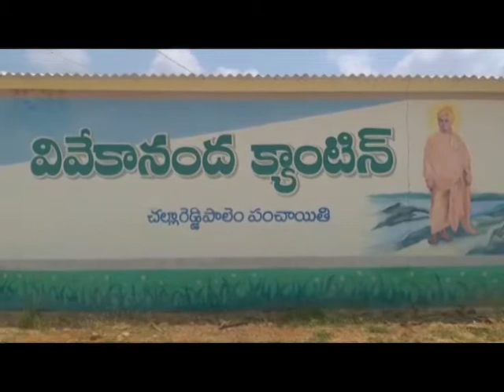దేశాయిపేట వెయ్యిళ్లు పూర్తిచేసి సిఎం జగన్‌ సంకల్పాన్ని అమలు చేయాల్సిందే : ఎంఎల్‌ఎ బలరాం || DN5 News